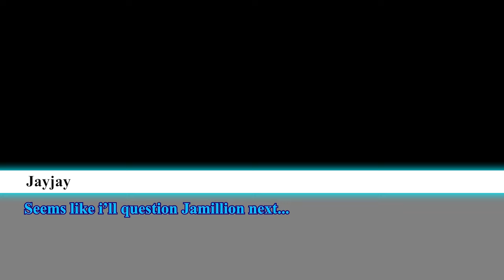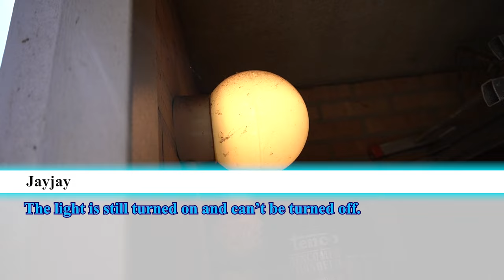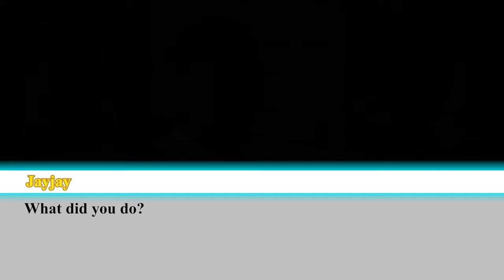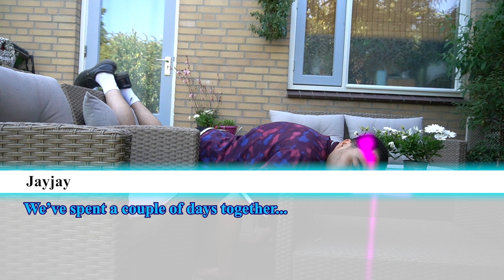Danganronpa and how their INVESTIGATIONS are | PT.2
The investigation continues... WHO killed Japhyn? Let me know your predictions.

~USED SONGS~
▸Danganronpa OST 2 - All All Apologies
▸Danganronpa OST 2 - Homicide
▸Danganronpa OST V3 - Living in a lazy parallel world
▸Danganronpa OST 1 -  Despair Syndrome
▸Danganronpa OST 1 - Distrust
▸Danganronpa OST 2 - Desire for Execution
▸Danganronpa OST 2 - Tropical Despair